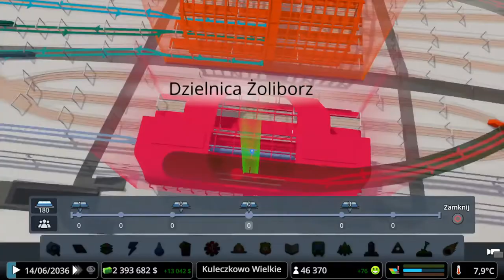#21 Budowa kolej jedno szynowej nad jeziorem... - Cities Skylines PS4 Mass Transit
Zapraszm na kolejny odcinek w którym zaczniemy sobie budować nową część kolej jedno szynowej, nowe węzły drogowe i nie tylko...

Awizonosz